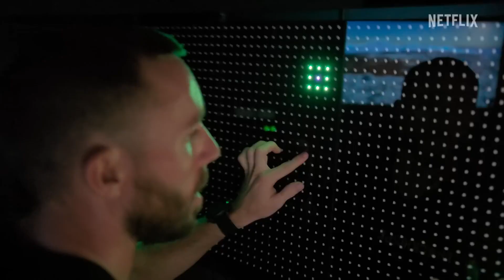NASCAR: FULL SPEED | Official Trailer | Netflix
Go Behind the Wheel and Beyond the Track to discover what drives a NASCAR Champion.

Netflix's newest sports series tracks the 2023 NASCAR Cup Series Playoffs and championship race, following drivers as they battle around the racetrack with one of the most storied titles in motorsports at stake. The series will feature exclusive, extensive access to a range of drivers and teams, headlined by Ryan Blaney, William Byron, Ross Chastain, Denny Hamlin, Bubba Wallace, Kyle Larson, Christopher Bell, Joey Logano, and Tyler Reddick, bringing fans behind the scenes — on and off the track — while exploring the physical, mental, and emotional challenges of competing for a championship at the world’s highest level of stock car racing.

Fueled by passion and NASCAR Cup glory, drivers and their teams compete for the championship and the chance to make history in this sports docuseries.